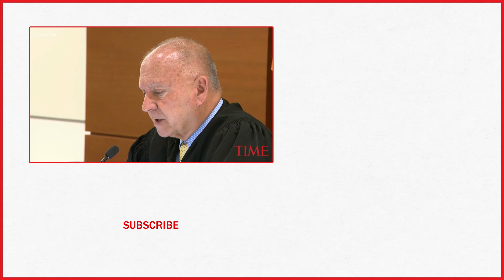Judge Tells Florida Candidates To 'Ramp Down The Rhetoric' After Trump's Claims In Recount | Time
A judge on Monday told lawyers representing the warring sides in the Florida recount that they need to “ramp down the rhetoric” after Republicans, including President Donald Trump, alleged illegal activity.